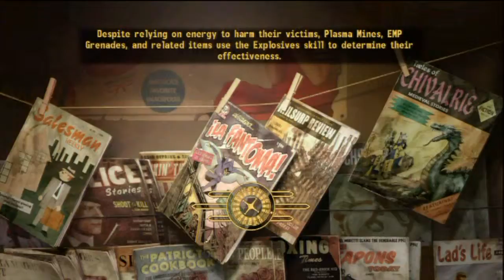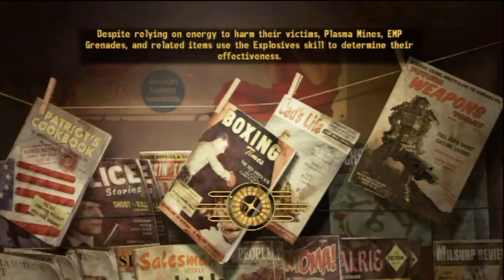Fallout New Vegas (Very Hard-Hardcore) - Part 132 (OWB-32)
Welcome to another episode of: